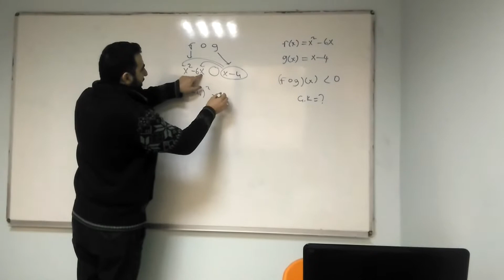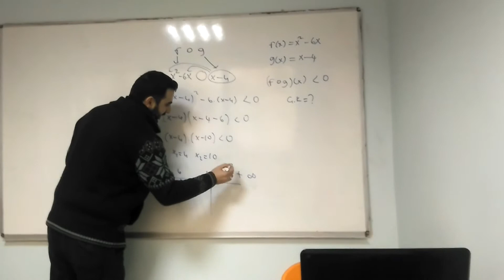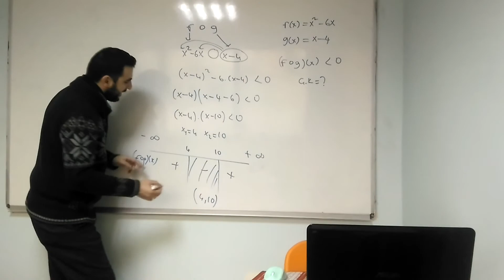Bileşke Fonksiyon ve ikinci Dereceden Eşitsizlik